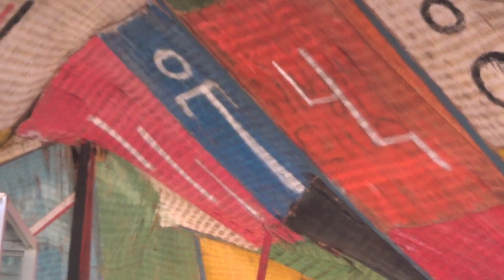La Racine d'amour Vol 18 Dans L'émission Methou Bherdhe